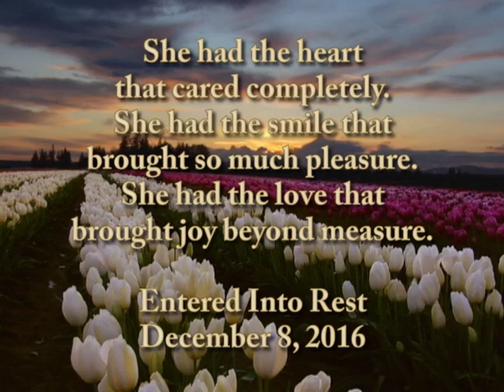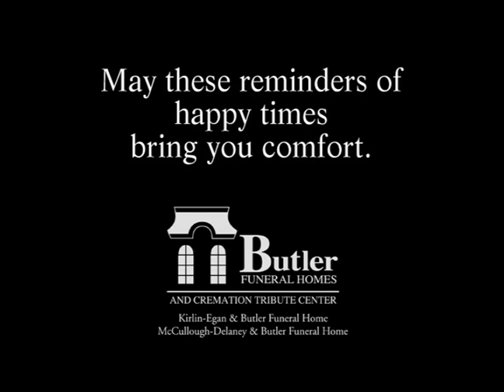Frances Khayyat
Frances  Khayyat Obituary Video